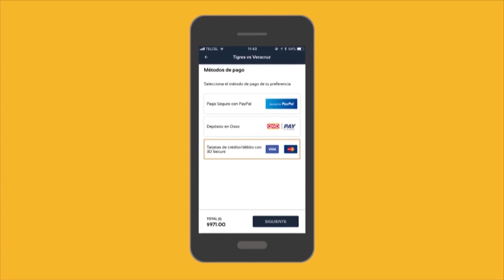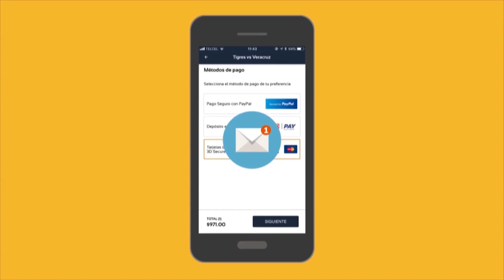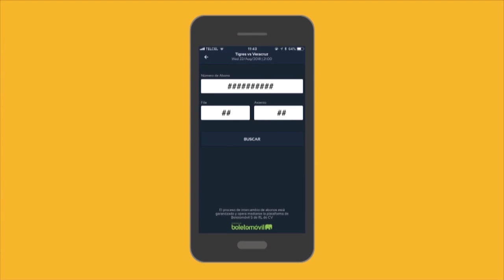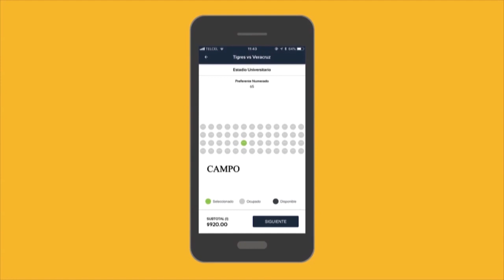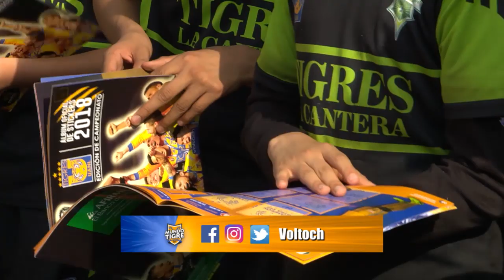MUNDO TIGRE RETO PROGRAMA 9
Programa de Tigres transmitido por Multimedios TV.